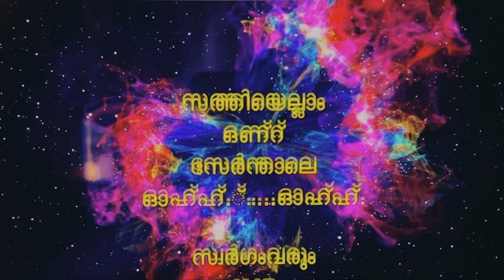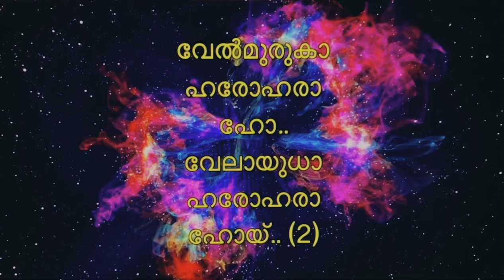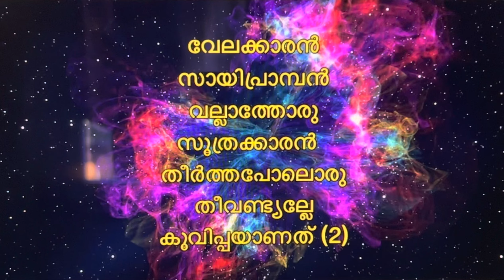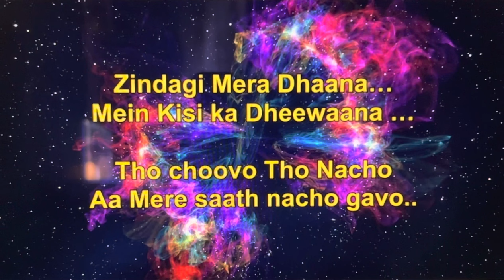Malayalam chain songs karaoke with lyrics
Malayalam fast chain songs for track ganamela.
Anthikkadappurath, devooda devooda, shootam padayude, odenda odenda, njanum entalyanum, I am a disco dancer, sare jaham se acha…